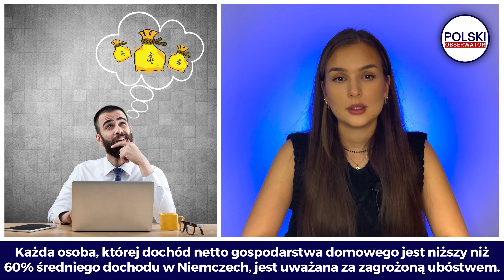Dyskusja dotycząca biedy w Niemczech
Niemcy są ogólnie bogatym krajem, natomiast nie zmienia to faktu, że nadal panuje tam bieda, a wiele osób nie ma dostępu do podstawowych potrzeb. Dowiedz się jaki procent mieszkańców nie stać na nowe buty, ubrania czy nawet ogrzewanie mieszkania.

✅ Wiadomości z Niemiec i ze świata, które mogą Cię zainteresować:
● Tyle lat musisz przepracować w Niemczech, aby otrzymać emeryturę w tym kraju
● Niemcy zachęcają Polaków do przeprowadzki do ich kraju. Miasta na pograniczu oferują „pakiety powitalne”